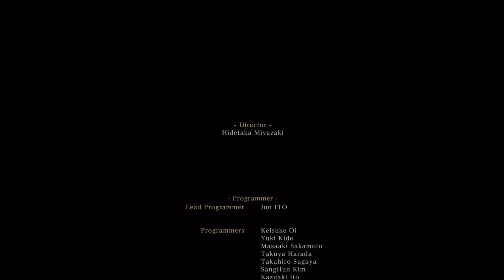Bloodborne™ German The First Hunter boss defeated